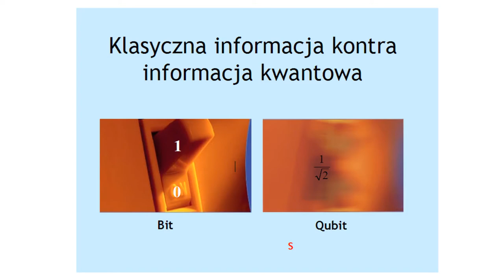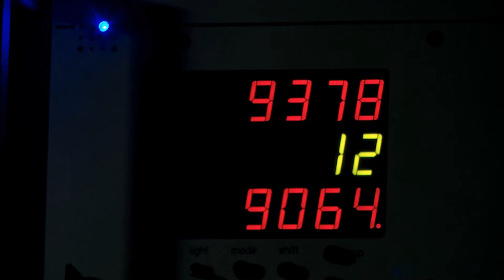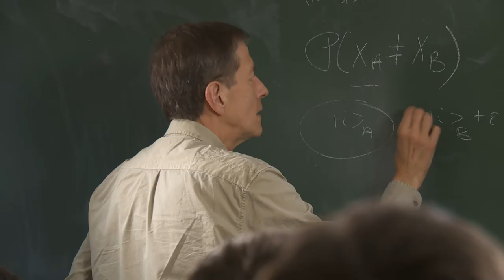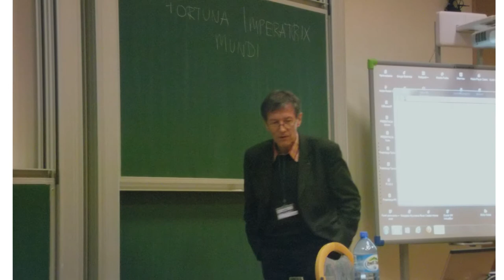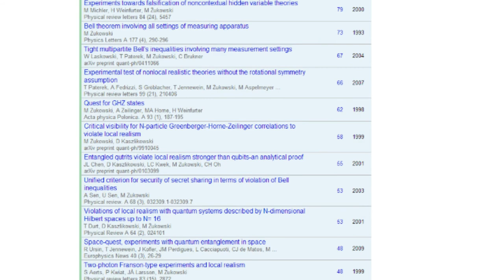Laureat Nagrody FNP 2013 w obszarze nauk matematyczno-fizycznych i inżynierskich, prof. M.Żukowski